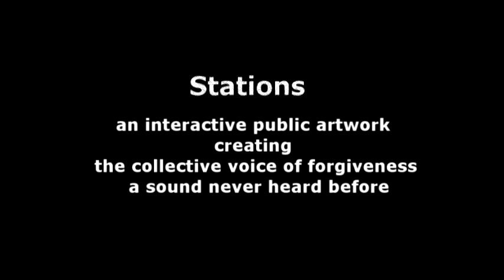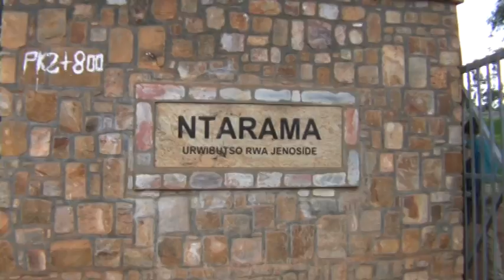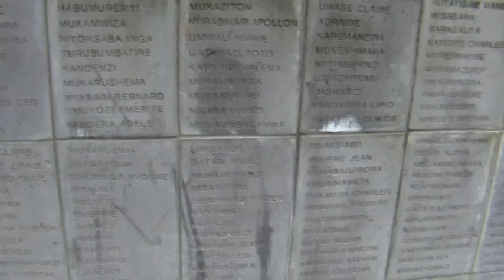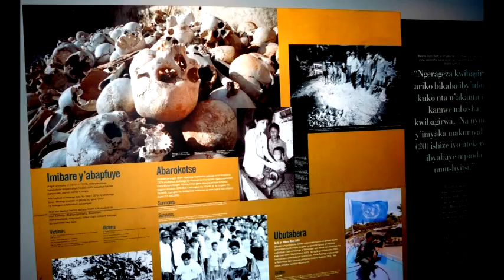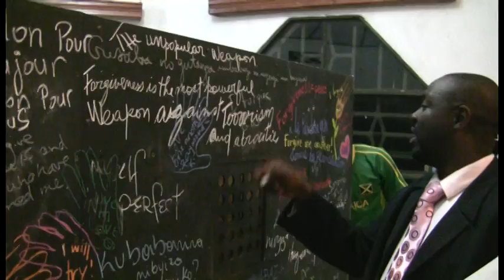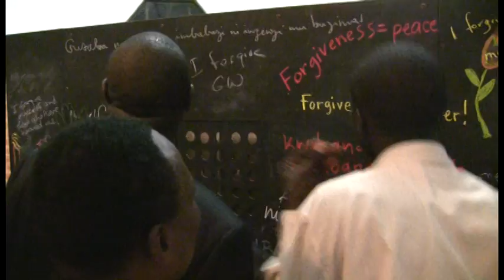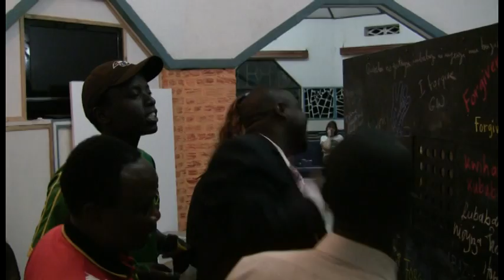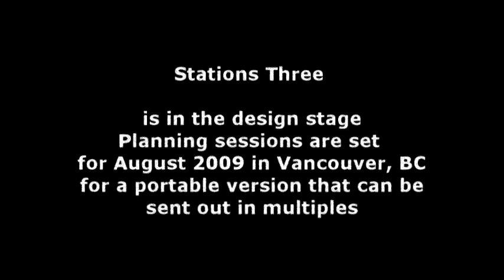Stations - A Brief History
This video presents a brief history of the creation of, and the subsequent journeys of STATIONS, One and Two. Follow Today Marks the Beginning and it's artist team from Dallas, to New York, to Rwanda. The journey of Stations Two culminated in Kigali, Rwanda, where the artwork was presented at the Gathering of Forgiveness. Stations Two remains in Rwanda at the Kigali Memorial Center..2009 has been designated by the UN as the Year of Reconciliation, and Stations Two continued the work of Stations One, by collecting the written word and recording voices of forgiveness. Stations 3 is currently in the planning stages.